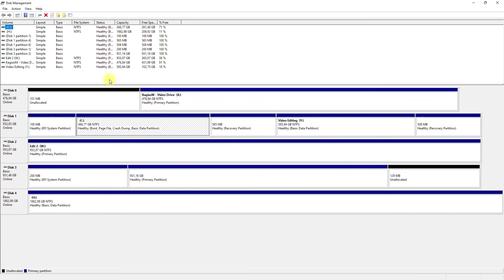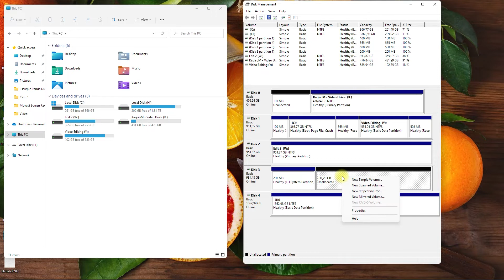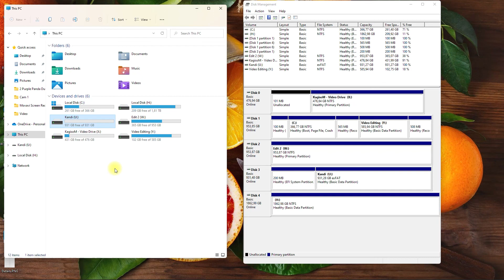Format Apple Mac Hard drive On Windows 11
The video shows how to format hard drive that was formatted on a Mac using Windows 11. If you have a hard drive that was formatted on Mac and install it on Windows, chances are you will not be able to read it. If the hard drive is empty, it is a lot easier to read it on disk management on Windows PC and format it from there. You don not need any other plugin or software to read it. If there is data that you need to read from the drive you will have to install another piece of software to read it.